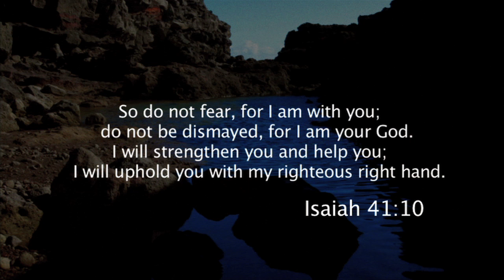NOG Curriculum - Lesson 4 CLIP